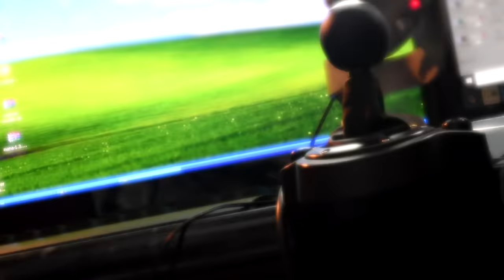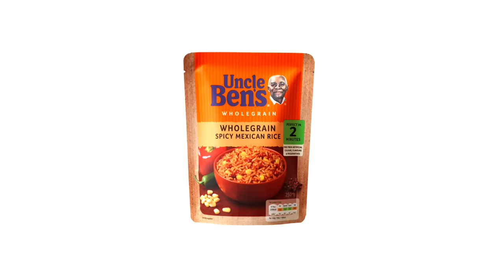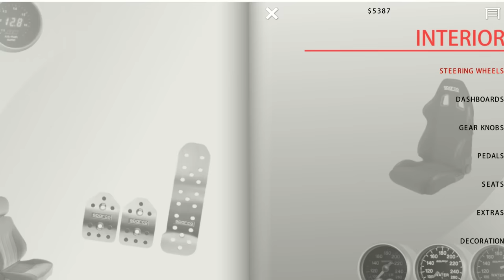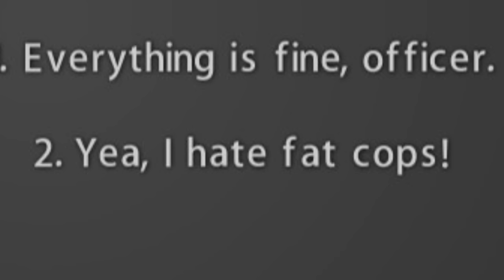The BeamNG From 2003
Street Legal Racing Redline is a game that combines the likes of BeamNG Drive, Car Mechanic Simulator, Need For Speed Underground and so much more, long before any of them even existed...

(automation)

(montages)

Just some top quality content you should see!